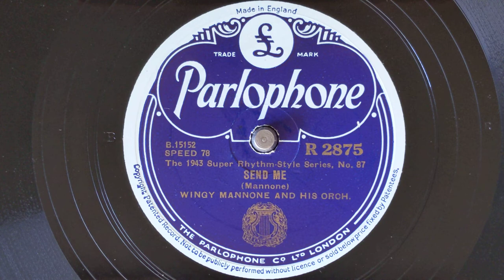Send Me - Wingy Manone & His Orchestra - Parlophone R.2875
WINGY MANNONE & HIS ORCHESTRA
Wingy Manore, t, vocal, Dir:
Matty Matlock, cl / Eddie Miller, ts /
Gil Bowers, p / Nappy Lamare, g /
Harry Goodman, sb / Ray Bauduc, d.
New York, May 2, 1934
B-15152-A Send Me
Parlophone R.2875